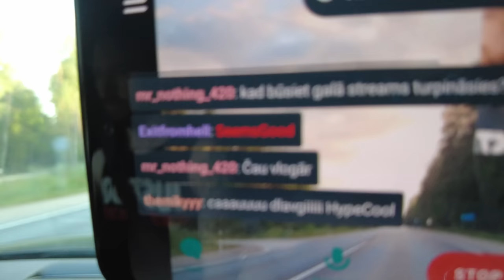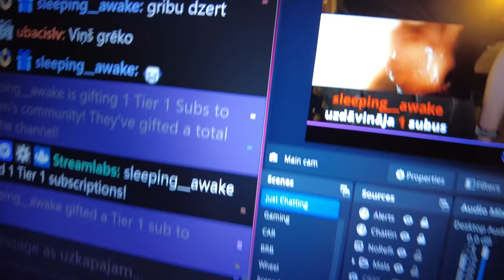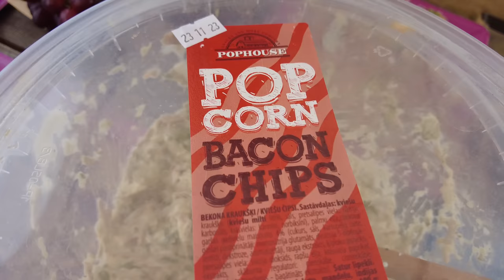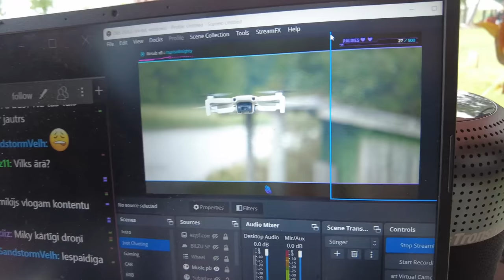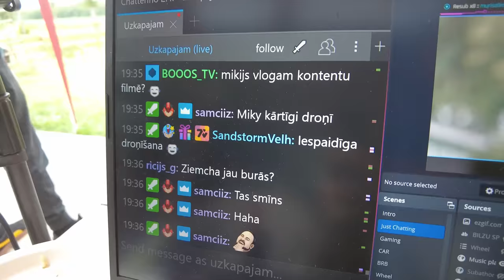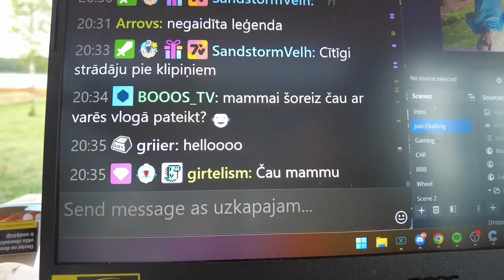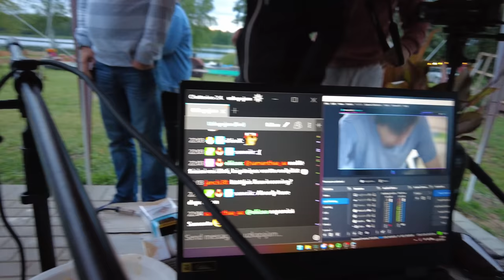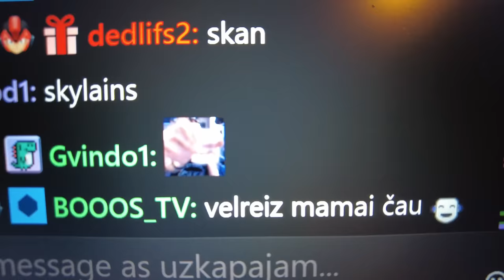IKGADĒJAIS KOMŪNAS PASĀKUMS | ZIEMCHFEST 2023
Pāris kadri no Uzkapajam ikgadējā pasākuma
Pieminēšu, ka ''Ziemchfests''  nav domāts festivāls.